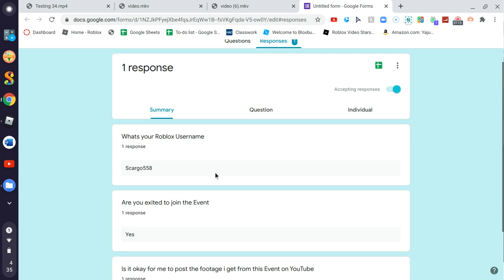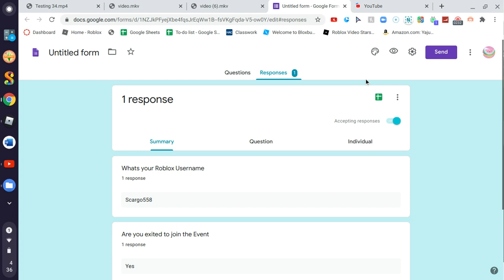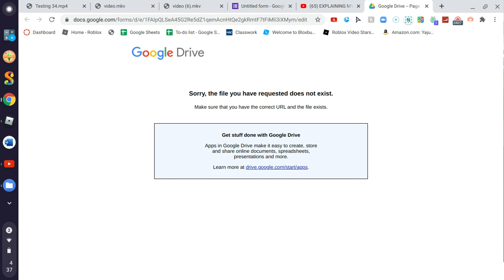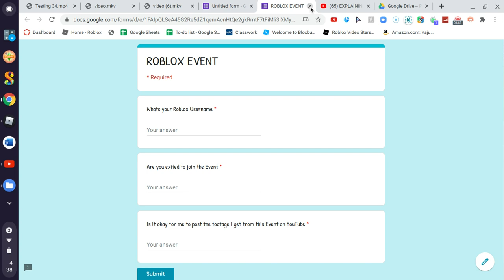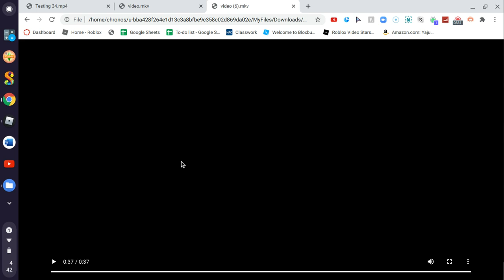ROBLOX EVENT IS CANCELED :(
WATERMELON SqUAD